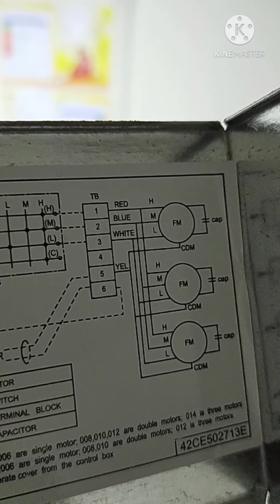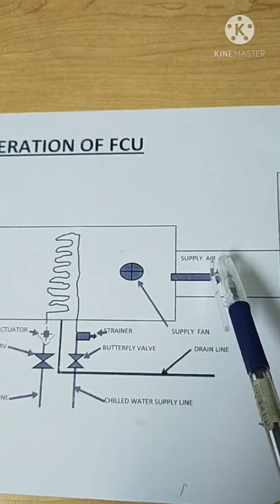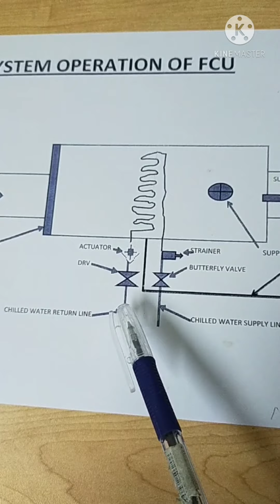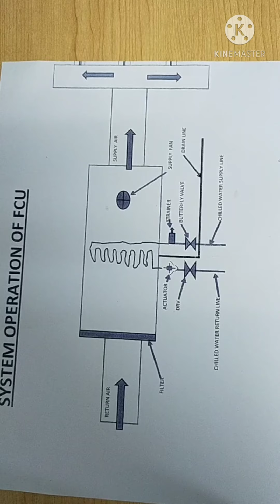chilled water line fan coil unit service/how to clean fan coil unit#malayalam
FCU TROUBLE SHOOTING MALAYALAM.